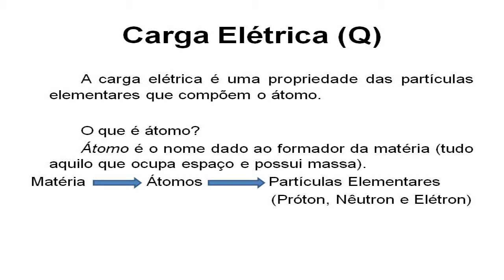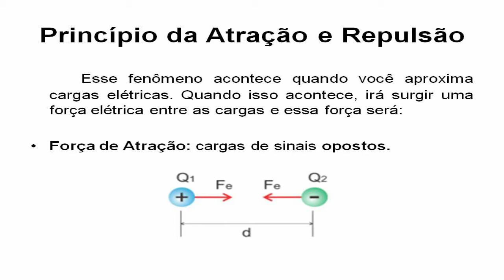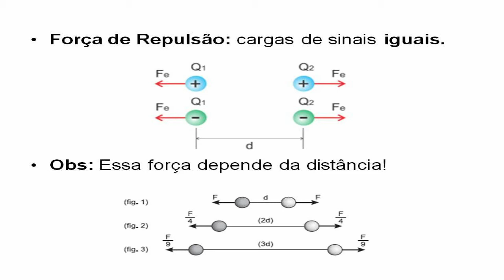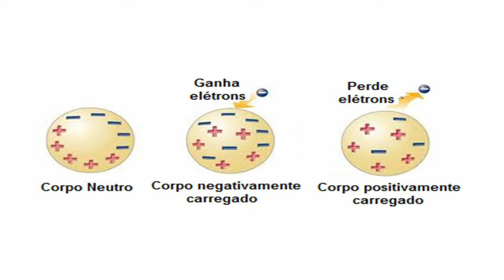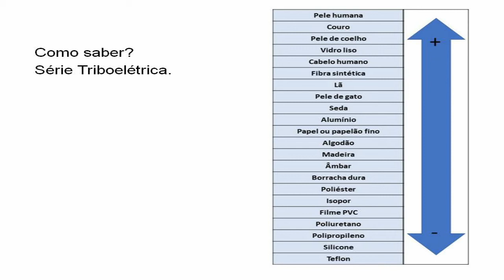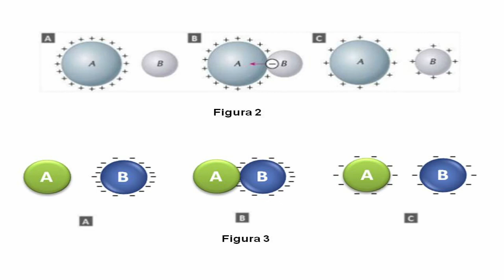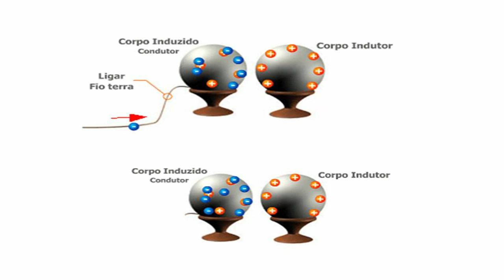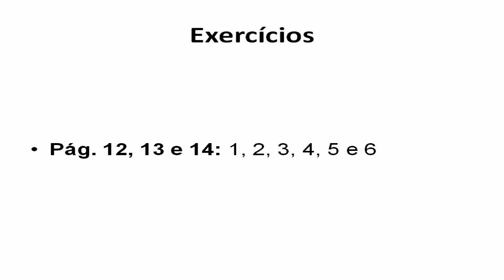8° Ano EF: Aula 01 - Ciências (Física) - Eletricidade